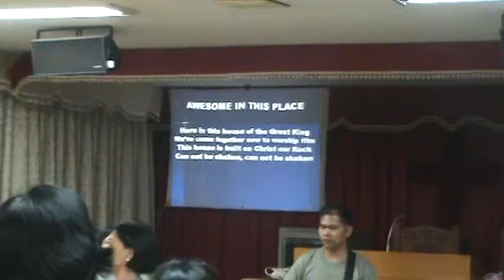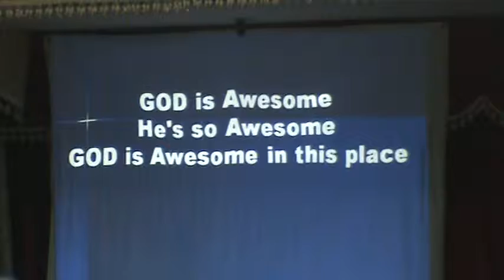prayer mountain osan ri paju,oct 1,2,3 2009 part 3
rrrrr